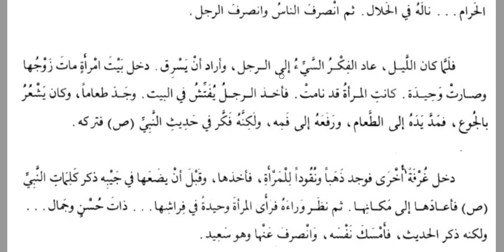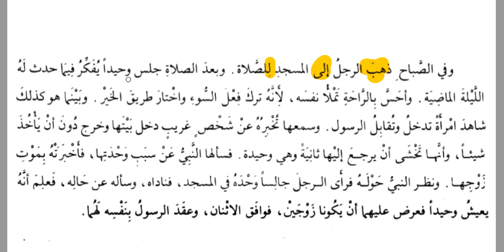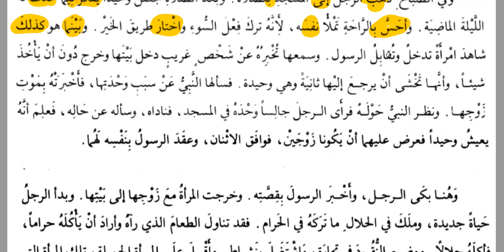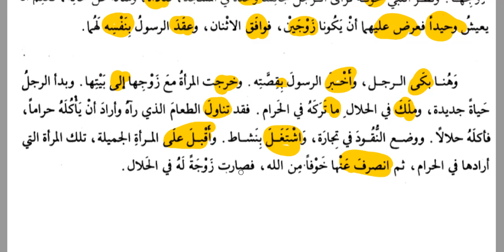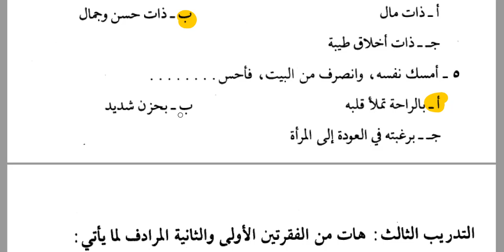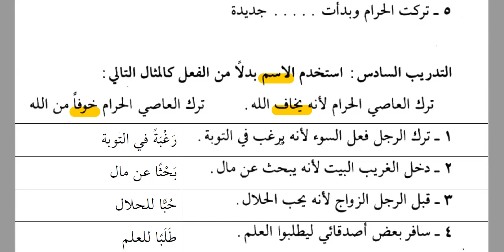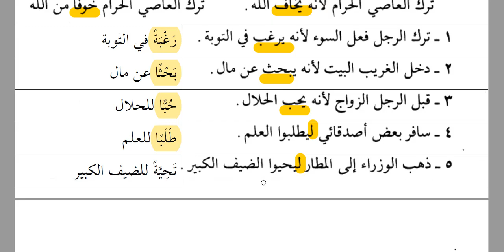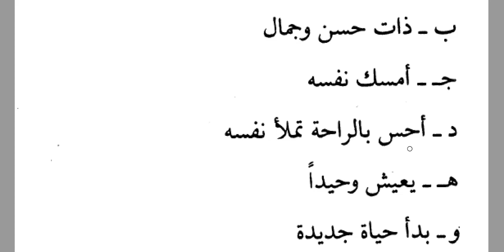Kıraetül Müyessera II - 23. Kim haramı terk ederse helalde muradına erer